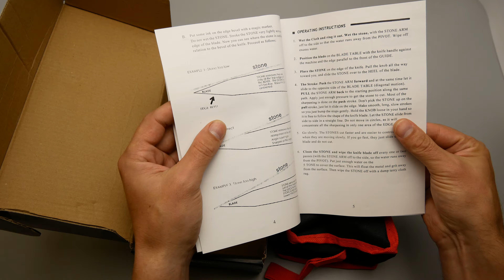Ruixin Pro 4 Rx-008 Aliexpress | Где купить ОРИГИНАЛ точилки для ножей Ruixin pro rx 008 из Китая.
Ruixin Pro 4 Rx-008 | Где купить ОРИГИНАЛ точилки для ножей Ruixin pro rx 008 без недостатков из Китая. В данном видео я отвечу на три Ваших самых популярных вопроса, а именно: Где купить на Алиэкспресс хороший экземпляр точилки для ножей Ruixin pro rx 008 без недостатков?; Как выбрать надежного продавца точильного станка Ruixin Pro 4 Rx-008 на Aliexpress?; Где купить оригинал точилки для ножей Ruixin pro rx 008 на Алиэкспресс.

🏆 💚 ► Мой лучший модульный станок для заточки ножей и других режущих инструментов - Hapstone

📌 Aliexpress

🏆 💖 ► Sy tools K09 - точилка для заточки ножей

💖 ► Rehoo Pro Rh006 - точилка для заточки ножей

💖 ► Ruixin Pro RX009 - точилка для заточки ножей

💖 ► Ruixin Pro RX008 - точилка для заточки ножей

💖 ►  Мои Лучшие Pro АЛМАЗНЫЕ БРУСКИ + Кожа

💖 ►  Мои Лучшие Pro ВОДНЫЕ БРУСКИ

💖 ► Цифровой 4К микроскоп Andonstar AD249SM

🔔 AMAZON

💛 ► Sunnecko Chef Knife

💛 ► RUIXIN PRO RX-008 Knife Sharpener System

💛 ► Knife sharpener Ruixin Pro RX 009